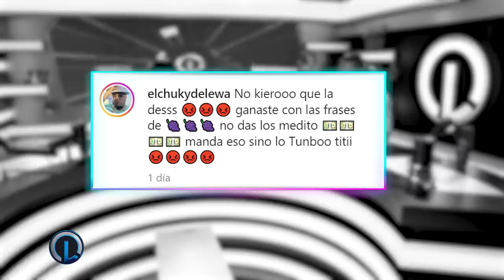CHUKY DE LEWA POR PONE EL HUEVO DE SU VIDA CON ROCHY RD “BUSCANDO SONIDO CON BAD BUNNY”